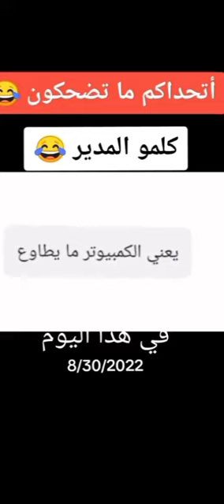شخص تصل لشركه الاتصالات يبي سلفه شاهد اش صار بتضحك كثير